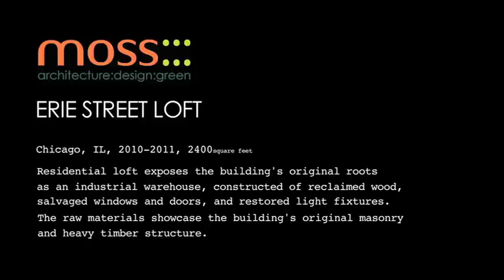moss design, Matt Nardella, architect, Erie Street Loft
moss design: Residential loft exposes the building's original roots as an industrial warehouse constructed of reclaimed wood, salvaged windows and doors, and restored pendant light fixtures.  These raw materials showcase the building's original masonry and heavy timber structure.